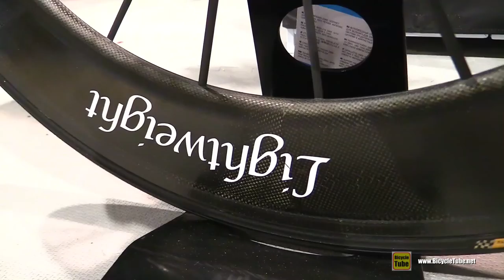2015 Felt IA Series TT/TRI Bicycle - Walkaround - 2015 Salon du Velo de Montreal